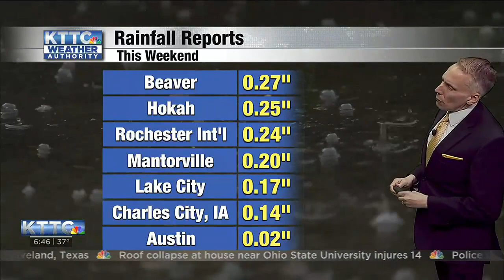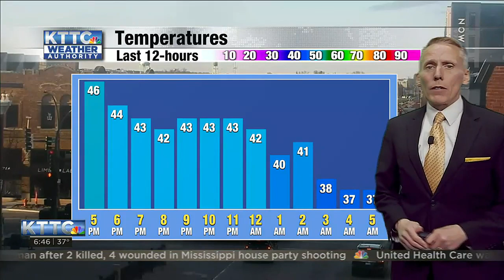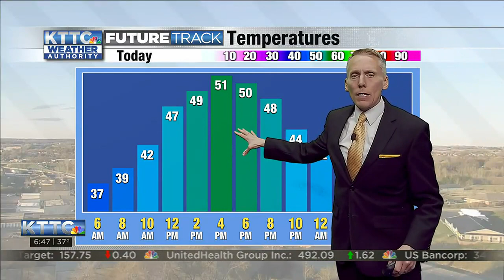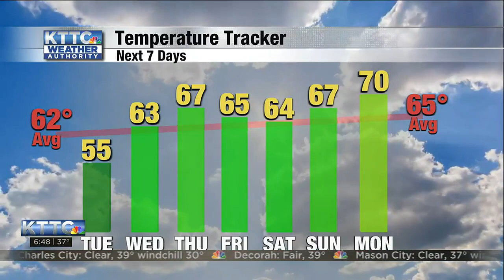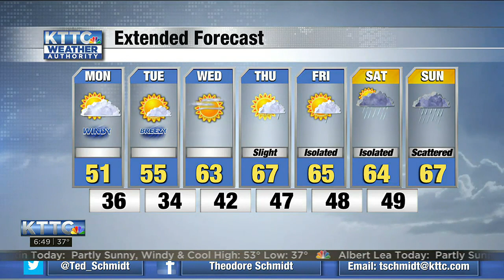Ted's Monday Morning Weather